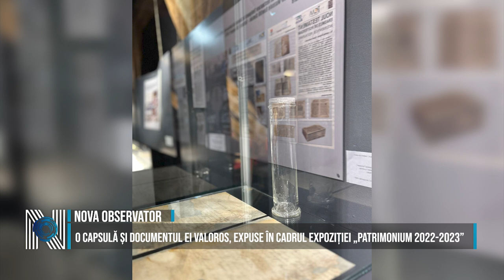O capsulă și documentul ei valoros, expuse în cadrul expoziției „Patrimonium 2022-2023”